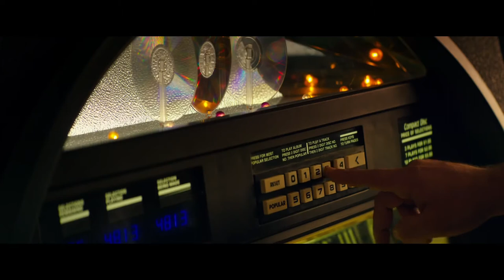10 Cloverfield Lane - HD Trailer - 2016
Michelle awakens to find herself in a mysterious bunker with two men named Howard and Emmett. Howard offers her a pair of crutches to help her remain mobile with her leg injury sustained from the car crash and tells her to "get good on those" before leaving the bunker. She has been given the information that there has been an alien attack and the outside world is poisoned.